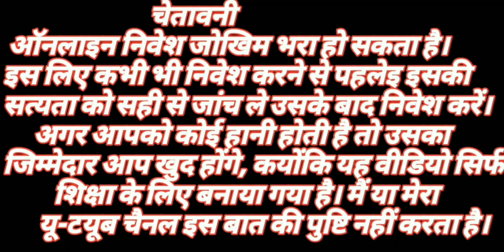super slot game Trick / Vikings Hammer Slot Game / Vikings Hammer game trick / Let's Play App / slot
Vedio Topic:-

super slot game Trick
Vikings Hammer Slot Game
Vikings Hammer game trick
slot
New Slot Hammer Game
New Slot Game Vikings Hammer
hammer trick
best casino game
super slots app
2023 new slot game app
slot game trick today
best casino tricks
how to play casino game
best trick for casino game
2022 slots game app
super slots game app
Let's Play App